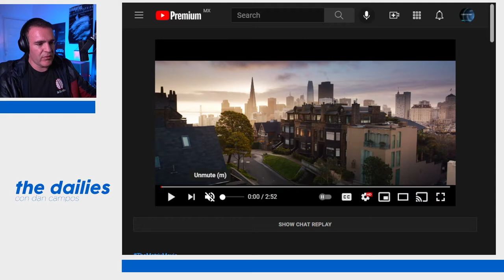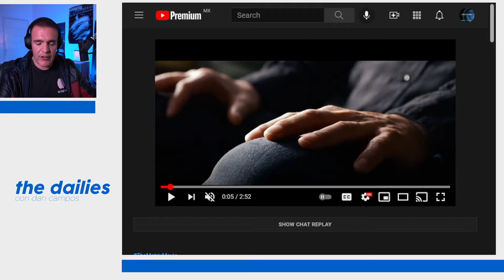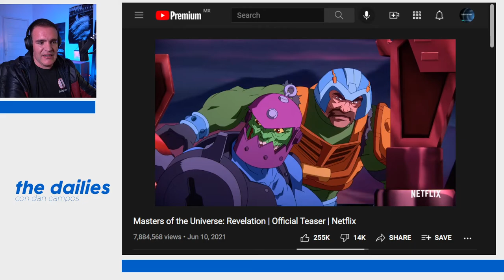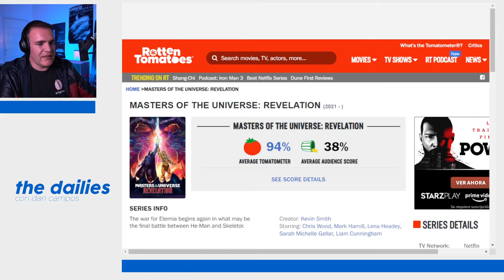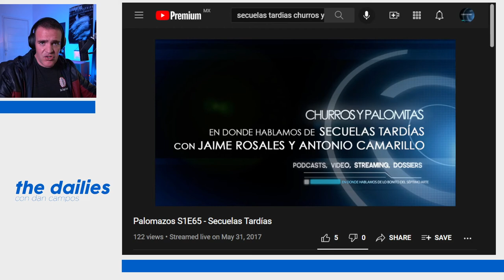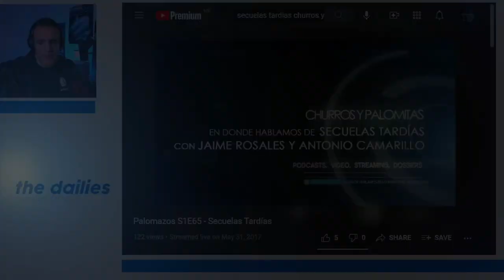The Dailies 57 - El peligro de las secuelas tardías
No es la primera (ni será la última) vez en que tenemos una secuela tras décadas de que la última cinta de la saga fue entregada. ¿Hay riesgo en esto? ¿El público la aceptará o se nublará su visión con la nostalgia?

Tenemos varios casos (desde Matrix, que falta ver qué va a pasar, hasta Masters of the Universe: Revelations) pero en esta charla con Antonio Camarillo y Jaime Rosales exploramos mucho de este tema que sale de nuevo a la luz.

Co-Productor: Dany Saadia
Co-Productor: Logan Mayer
Co-Productor: Miguel Huesca
Co-Productor: Román Rangel